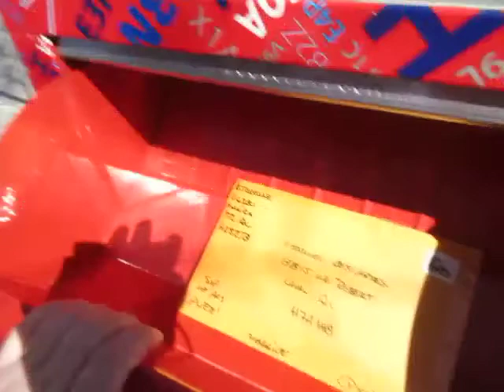Maildropping pour EDESCAR